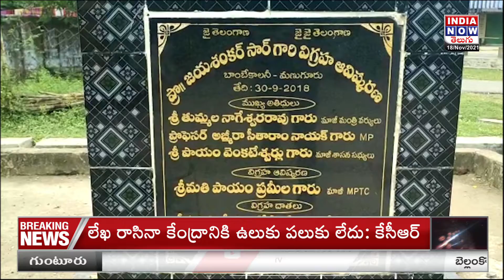Professor Jayashankar Idol Damage | Manuguru | INDIA NOW TELUGU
ప్రొఫెసర్ జయశంకర్ విగ్రహాన్ని ధ్వంసం చేసిన దుండగులు | Professor Jayashankar Idol Damage | Manuguru | INDIA NOW TELUGU